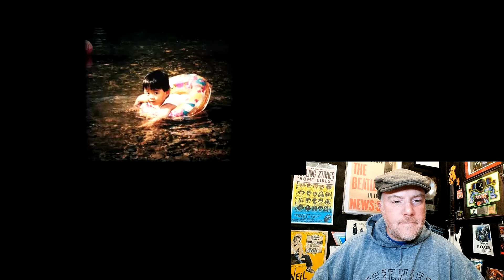NEMOPHILA / Beautiful Days [Official Music Video] - Roadie Reacts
This is my reaction to watching the following video for the first time:
NEMOPHILA / Beautiful Days [Official Music Video]

Joel Roadie is both the Founder and a Proud Member of

(If you are a Reactor OR Cover Artist on any Social Platform please join!  It's Free!)

Link to Joel Roadie's book - Memoir of a Roadie: